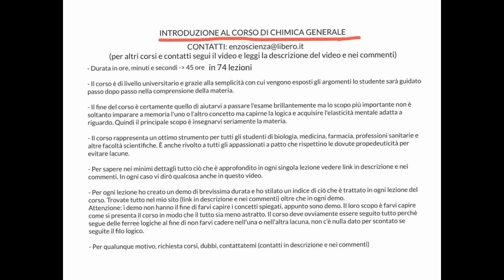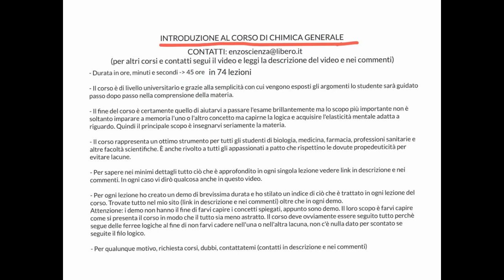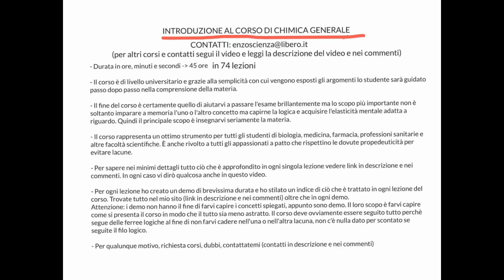INTRODUZIONE AL CORSO DI CHIMICA GENERALE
CORSO DI CHIMICA GENERALE
1) Per dettagli sugli argomenti trattati in ogni lezione vedi:
3) Contatti:
4) IMPORTANTISSIMO VEDERE IL VIDEO INERENTE LA MIA TOTALE DISPONIBILITA' VERSO GLI STUDENTI CAUSA PANDEMIA, PRIMA, DURANTE E ANCORA ADESSO: